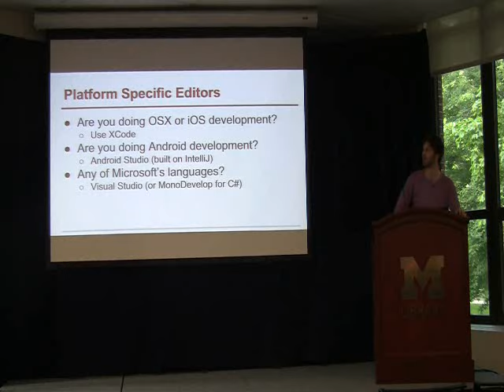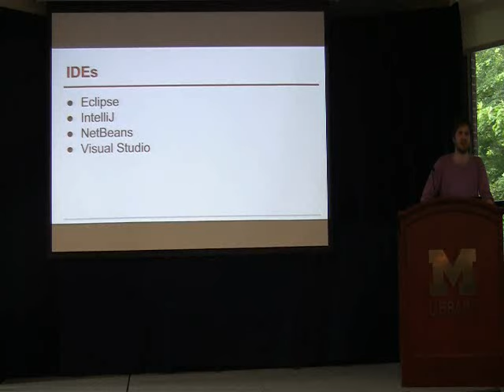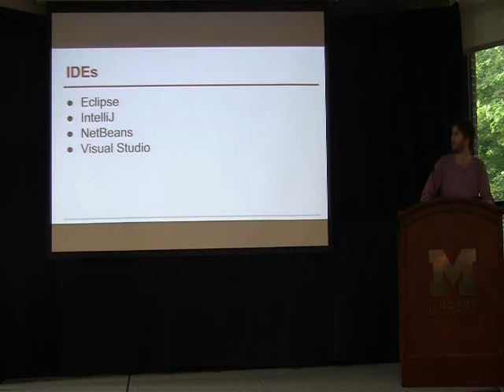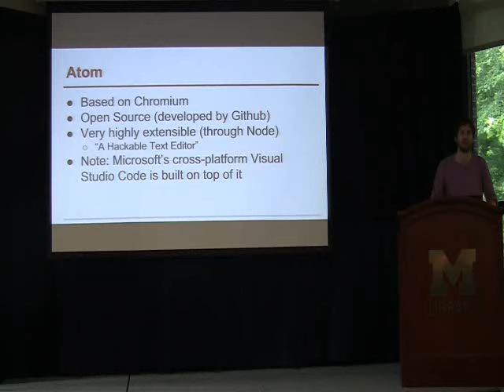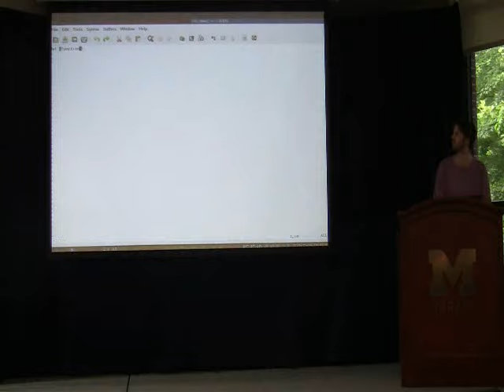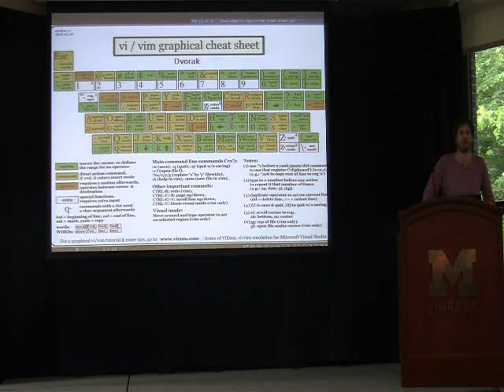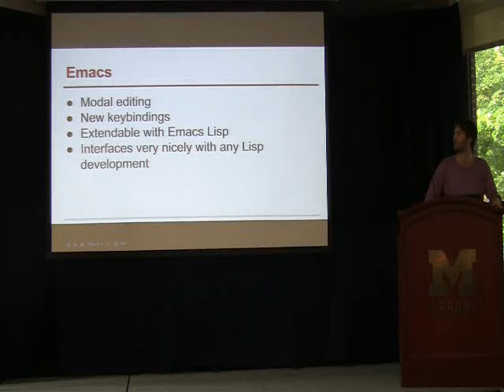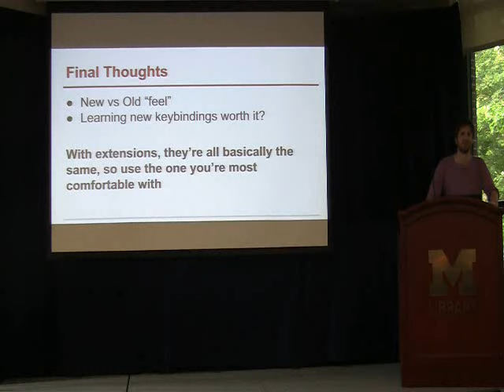Lightning Talks: Text Editors - Kenneth Ozdowy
Kenneth Ozdowy talks about various text editors, and how to choose the best one for you.